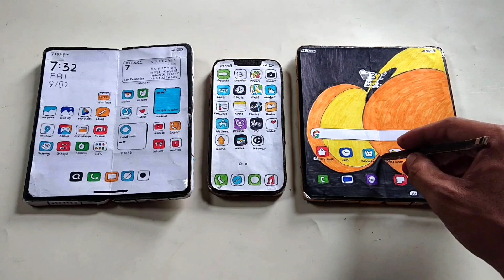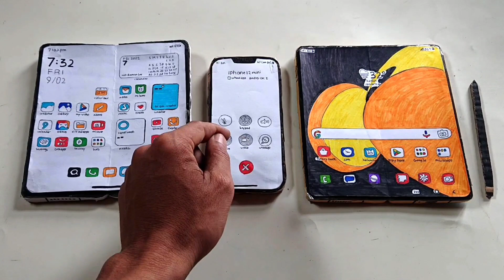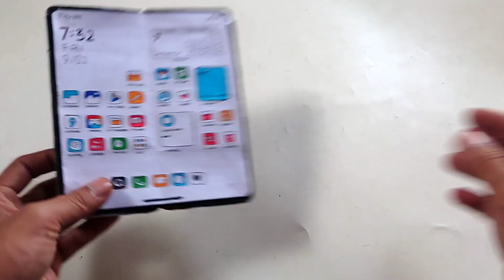SAMSUNG Z fold 5 among us/iphone 12mini whatsapp/Xiaomi mix fold2 viber,incoming call(stopmotion)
samsung Z fold 5 among us/iphone 12mini whatsapp/Xiaomi mix fold 2 viber,incoming call(stopmotion)